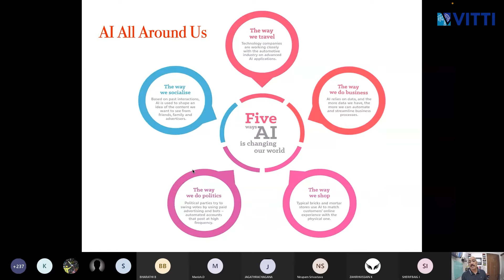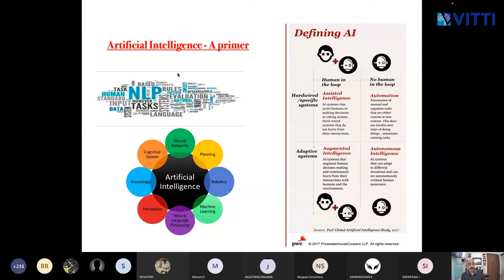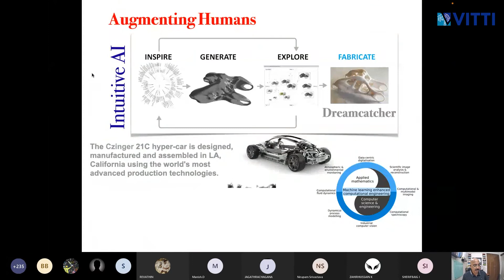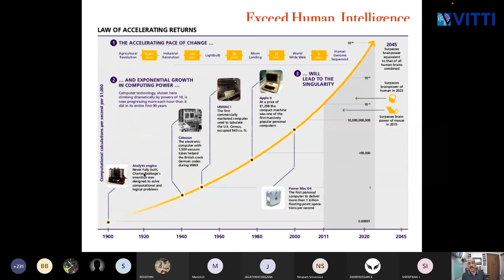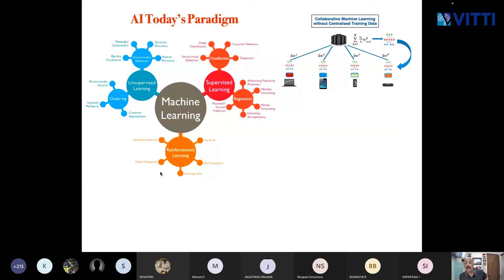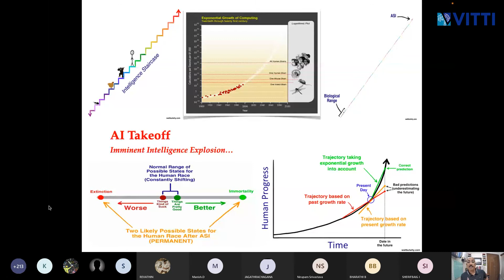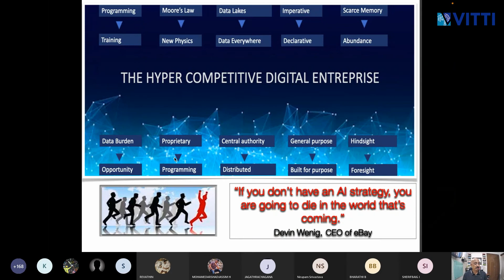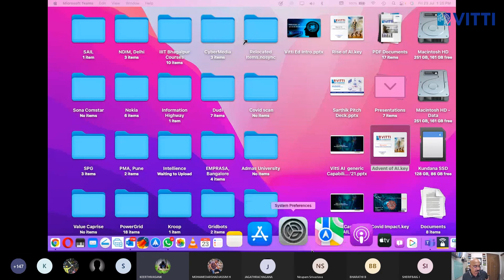POWER SEMINAR - ARTIFICIAL INTELLIGENCE | By - SHERIFBAIG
POWER SEMINAR - ARTIFICIAL INTELLIGENCE | By - SHERIFBAIG | Presented By - Mr. Kundana Lal | Date - July 23rd, 2021